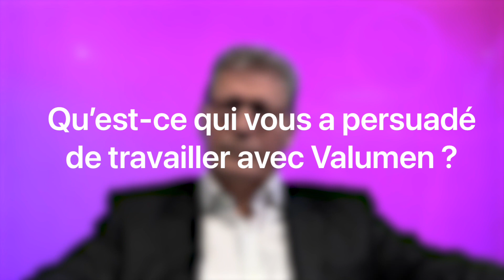[MANAGER DU JOUR] Ludovic Petit, Manager de Transition by Valumen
" Dans la vie, il faut savoir écouter pour comprendre... Et comme les oreilles ne poussent pas, il faut aller voir ces gens là. Donc il faut se bouger, se déplacer, il faut aller vers les autres. "

Découvrez Ludovic Petit, Manager de Transition spécialisé dans la Cybersécurité depuis un peu plus de 35 ans !